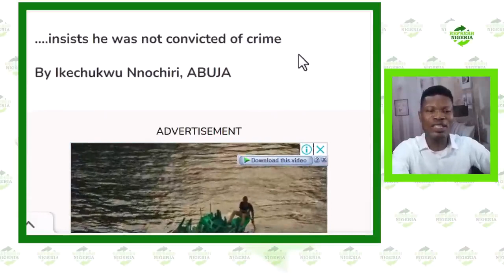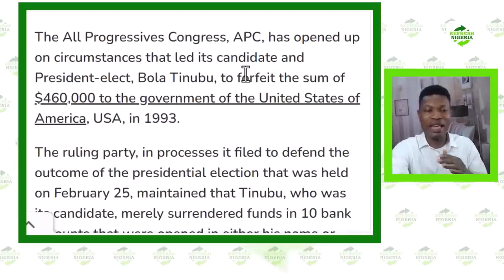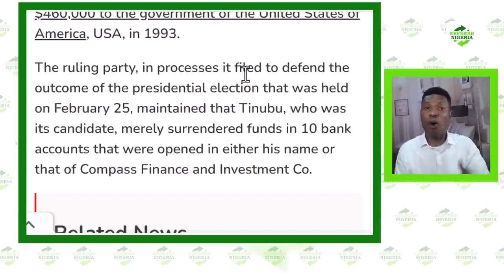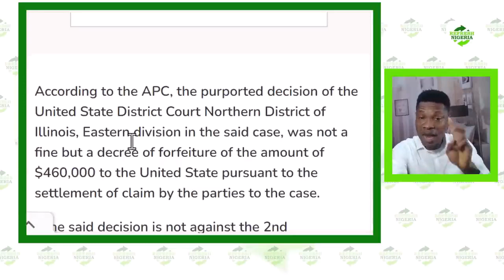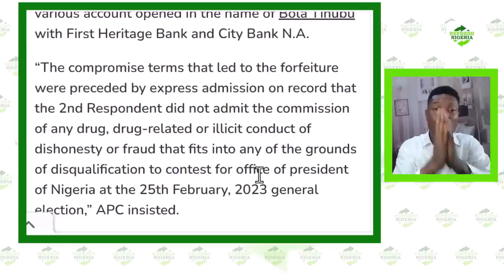BIG WIN for Peter Obi as Tinubu submits reply at election tribunal with LIES